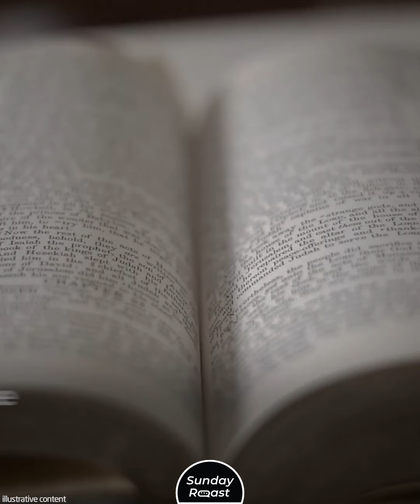10 Oldest Cities in the World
It’s hard to define what exactly constitutes a city, or when a particular city was established. Of course, many of the earliest cities are now merely ruins or archeological sites. But some of them are still inhabited—so if you ever visit Egypt, Greece, or India, don’t miss them!